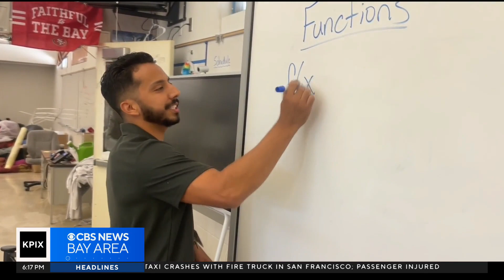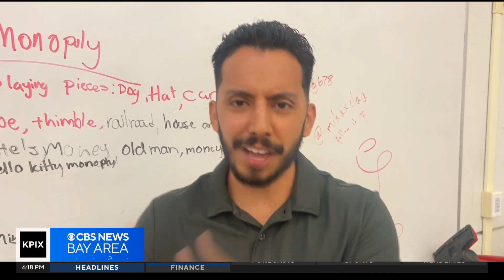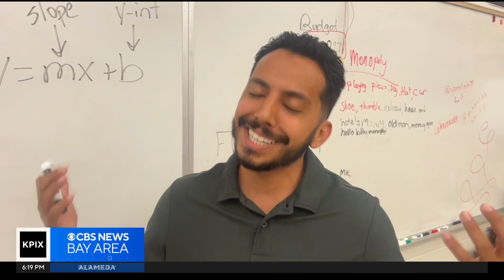Rapping East Bay math teacher busts rhymes 'n' graphs cosines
A geometry teacher at Deer Valley High School in Antioch has found a way to make math fun for students. Juliette Goodrich reports. (8-18-23)